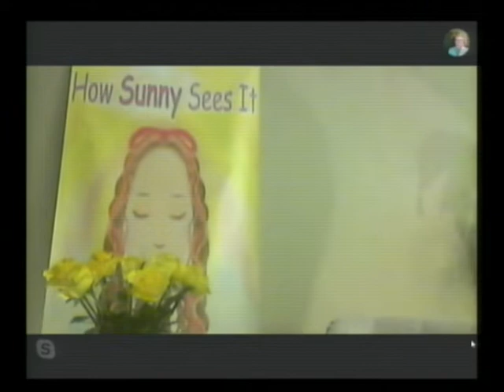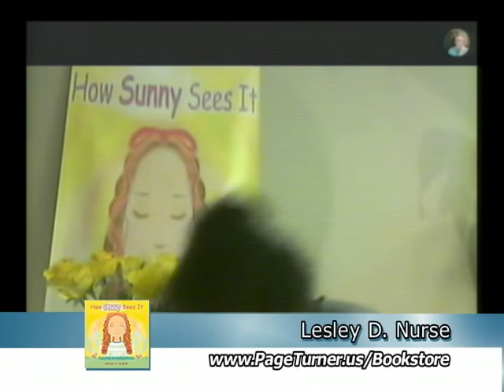HOW SUNNY SEES IT: A JOURNEY TO READING BRAVELY by Lesley D. Nurse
How Sunny Sees It is about a little girl named Sunny, who, like most of us, has struggles to overcome. Hers include learning how to read with confidence, believing in herself, and learning to trust her own intuition. Although it is a children’s book, all ages will quickly see a relatable mirror of their own thoughts and feelings about their own shortcomings. The teasing and the self-doubts are situations that most people can relate to. Told in a Dr. Seuss rhyming style, it delivers an uplifting message and offers an invitation to the reader to trust one’s own intuition. How Sunny Sees It is more than overcoming fears of reading, it also inspires us to be brave, to think positively, and to use our intuition at all times. It’s a great reminder how a sunny life can really be, no matter your circumstances, when you see it in that way.

How Sunny Sees It, was written to inspire children learning to read, to read with confidence and get a boost in their belief in themselves at an early start. Sunny, the main character, struggles with reading and has to learn not to run away from difficulties, but to face them with a positive attitude and to never stop believing in herself. Author Lesley D. Nurse, has written a previous children's book, called, The Tale of Greedy Reeby, and motivational quote books for parents and kids called, Sparkle At Every Step. She graduated from The Fashion Institute of Technology in Advertising and Marketing Communications. She resides in New York with her family and loves crafting, cooking and scented candles.